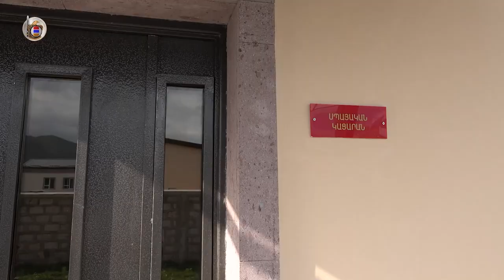ԱԱԾ սահմանապահ զորքերի նոր 5 ուղեկալ է բացվել